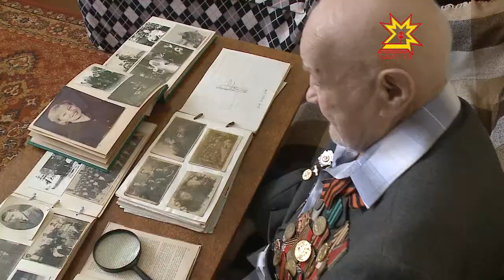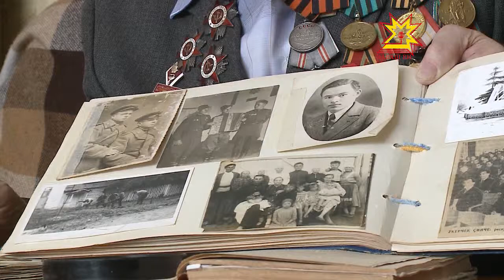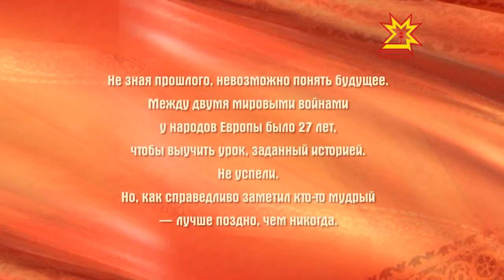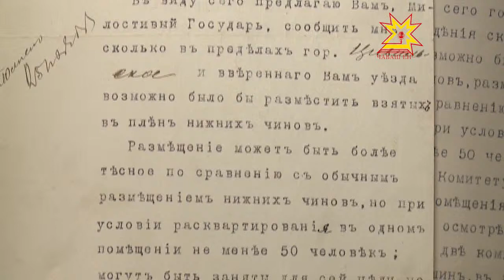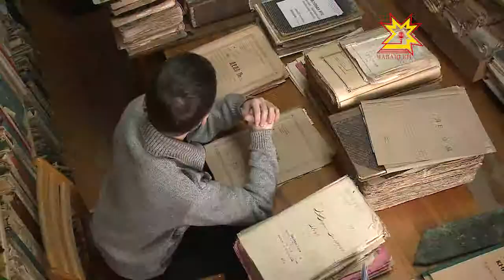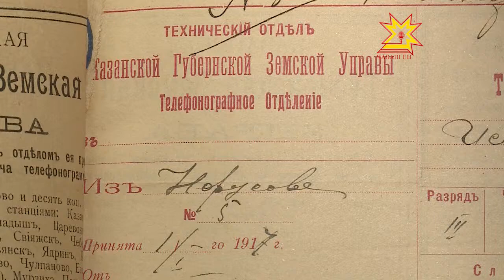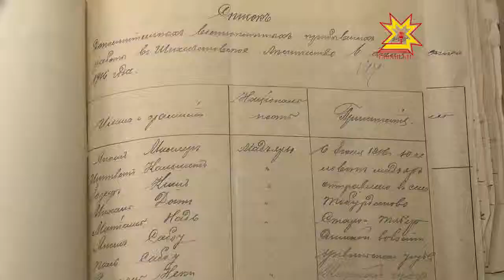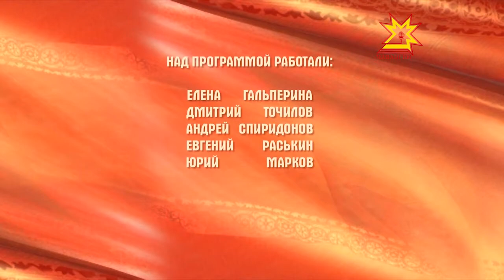След в истории. Выпуск 30.03.2014